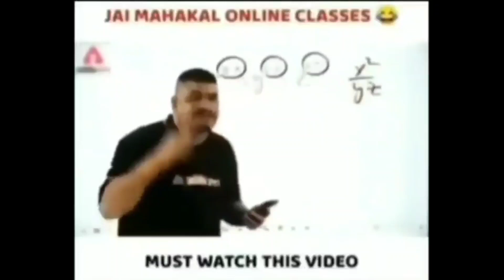Unexpected move from cramorant 😑 I Powe of KAMEHAMEHA 🔥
InGameName : pokeTsareena
ID : GQTH3GP

Hey folks, In this video you guys will see Lucario pokemon gameplay. And some of the funny moments. There will be regular videos on my channel.

Held Items : Weakness policy, Buddy barrier, Scoreshield/ MuscleBand